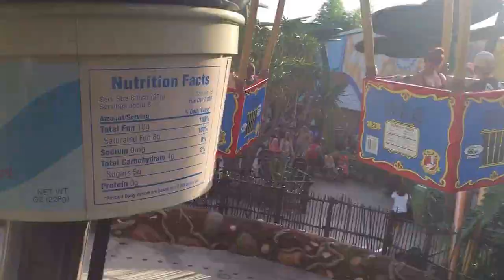Disney California Adventure 7/30/15: Flik's Flyers, Heimlich's Chew Chew train & DJ's Dance 'n Drive